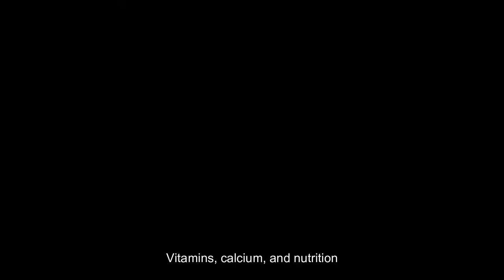Vico Commercial Video 2